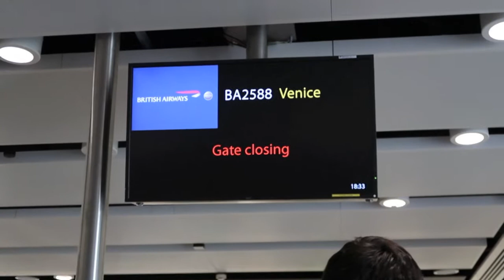The Plane is Burning!!!???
Trying to get a simple short flight to Venice but actually turning into 7 hours at Gatwick Airport!